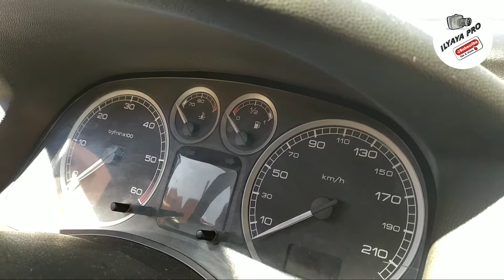How to remove a Peugeot 307 counter/Comment enlever un compteur Peugeot 307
How to remove a Peugeot 307 counter